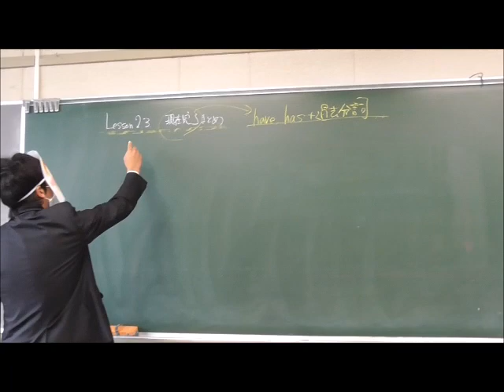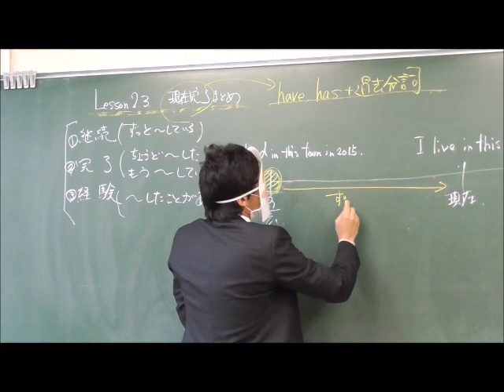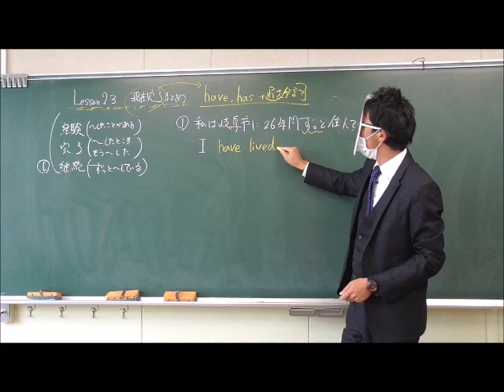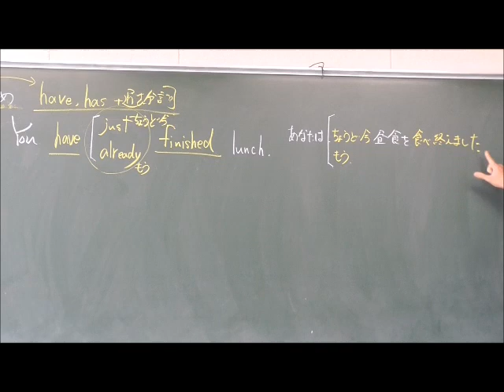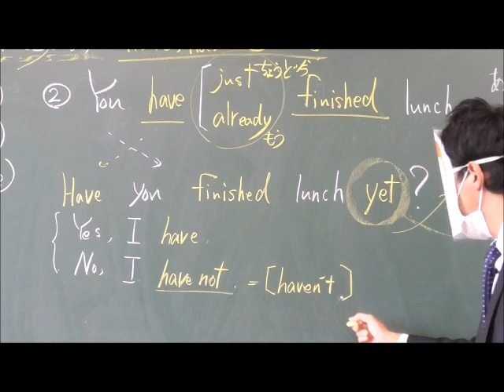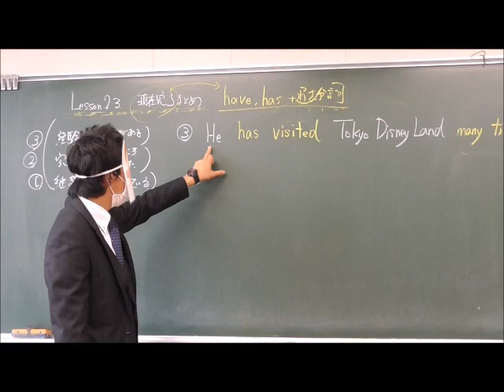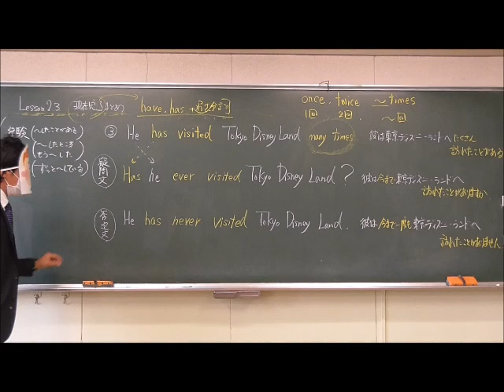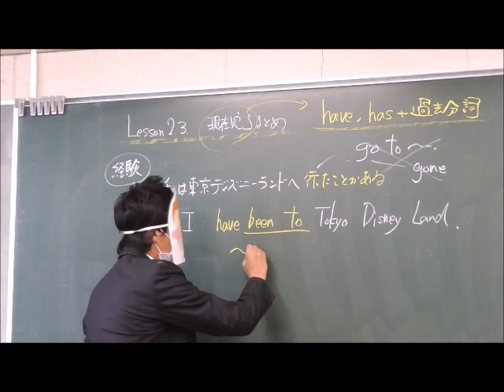中３英語⑩文法のまとめ